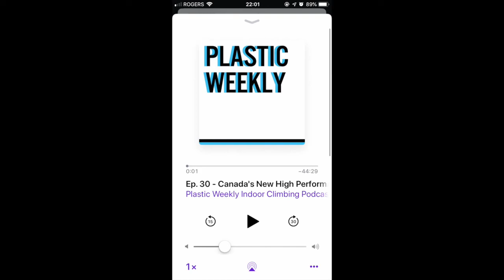Audio Ep. 30: Jeff Thomson